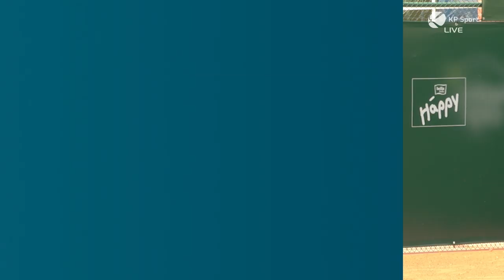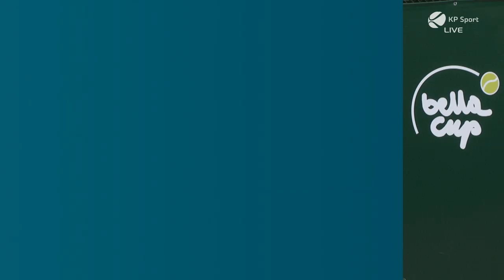Rebecca SRAMKOVA - Anastasia ZARYCKA / Bella Cup 2019 / Quarterfinal Single [7.06.2019]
Quarterfinal Single / W60+H Torun /
ITF Tennis Tournament Bella Cup 2019
Rebecca SRAMKOVA (SVK) vs Anastasia ZARYCKA (CZE)